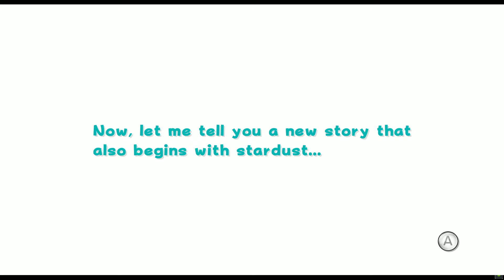Super Mario Galaxy 2 (Nintendo Wii)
Super Mario Galaxy 2, the sequel to the smash-hit galaxy-hopping original game, includes the amazing gravity-defying, physics-based exploration from the first game, but is loaded with entirely new galaxies and features to challenge and delight players.
On some stages, Mario can pair up with his dinosaur buddy Yoshi and use his tongue to grab items and spit them back at enemies. Players can also have fun with new items such as a drill that lets our hero tunnel through solid rock.